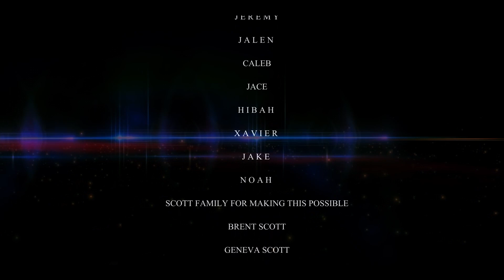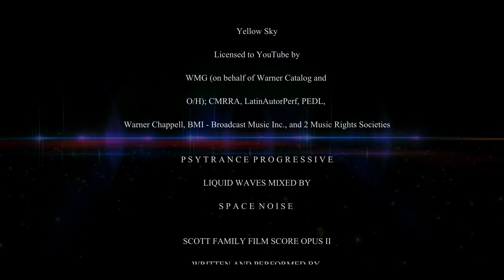Elisha 17th Birthday Film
Film by Bartley Norman

Created in Davinci Resolve 17

Songs in this film are written and performed by Bartley Norman 2021

Provided by the ending credits.

Yellow Sky · BOOK OF LOVE

Book Of Love

Unknown: Bob Rosa
Programmer: Book of Love
Unknown: Frank Heller
Producer, Remix: Ivan Ivan
Keyboards, Percussion: Jade Lee
Background  Vocals: Jade Lee
Remix: Jellybean
Unknown: Jim Dougherty
Keyboards: Lauren Roselli
Background  Vocals: Lauren Roselli
Unknown: Mark Kamins
Unknown: Mark Roule
Unknown: Steve Peck
Vocals: Susan Ottaviano
Masterer: Ted Jensen
Bells, Keyboards, Mellotron, Percussion, Piano, Producer, Remix: Ted Ottaviano
Background  Vocals: Ted Ottaviano
Arranger: Book of Love
Writer: Susan Ottaviano
Writer: Ted Ottaviano